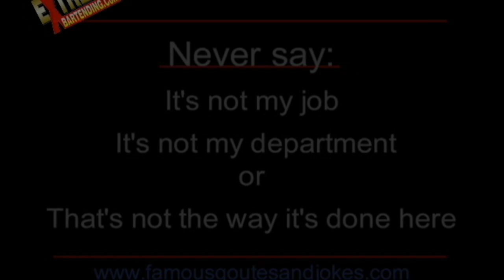Flair Bartending Rules To Live By: Should I Practice At Work?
Scott Young discusses why you should never Practice Flair Bartending At Work in this Be A Better Bartender video series.

Designed For People Who Want To Take The First Steps To Becoming a Professional Flairtender.
Everything you need to know BEFORE you throw things in the air :)
** No Moves Taught In This Video.

This is like a 1 on 1 with Scott Young & his team.
Learn from their years of trial & errorrs.